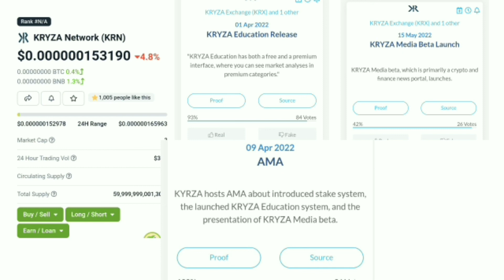KRYZA Network (KRN) | Latest News KRN Token | KRN Token Event Update